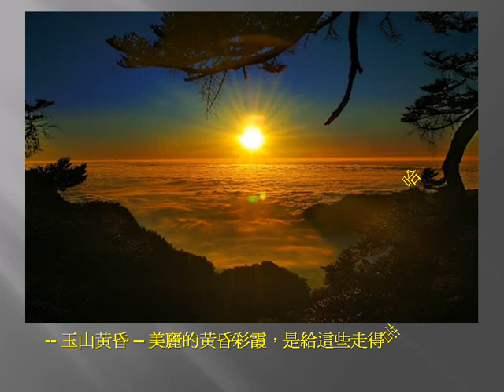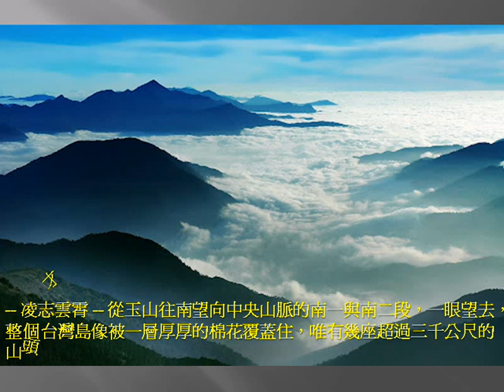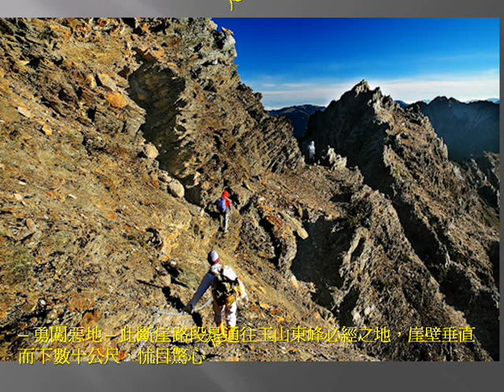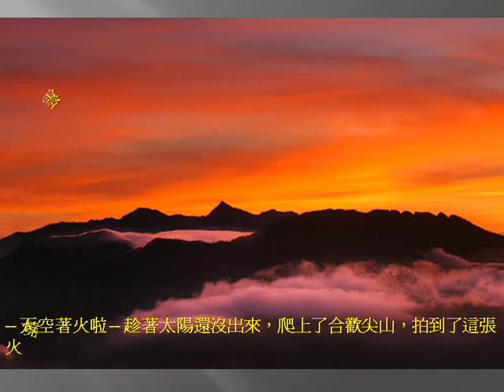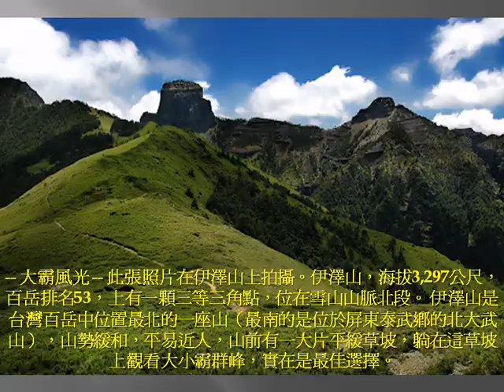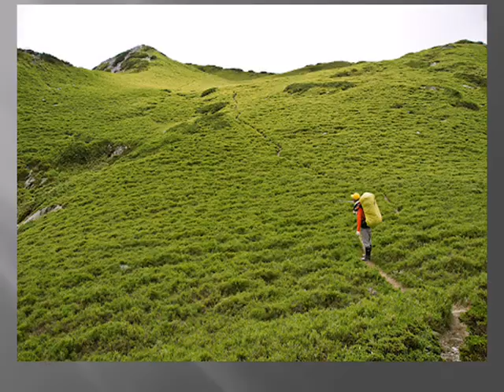美哉! 台灣高山及湖泊